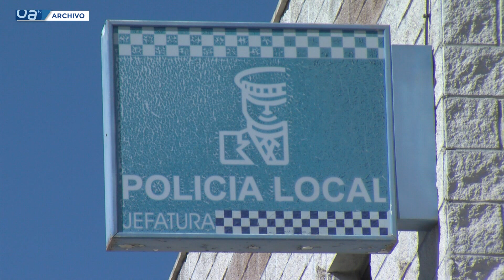La Unión de Jefes de Policía Local demanda mayor acceso a datos sobre violencia de género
La Unión Nacional de Jefes y Directivos de Policía Local (Unijepol) ha reclamado que las policías locales tengan mayor acceso a las bases de datos estatales para mejorar la eficacia policial en materia de protección de las víctimas de violencia de género. La Policía Local de Algeciras, sí mantiene el convenio que permite su incorporación al sistema de seguimiento de casos 'Viogen'. Aún así, desde la asociación policial señalan que es necesario ampliarlo a otros datos como las de antecedentes de los agresores y que se cuente con las policías locales en la elaboración de los protocolos de actuación por parte de los cuerpos de seguridad del estado.